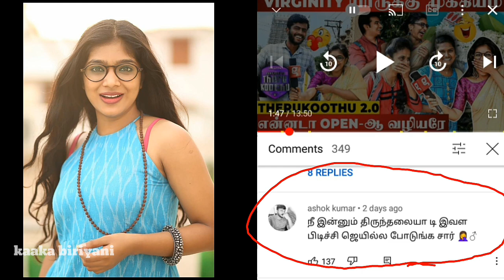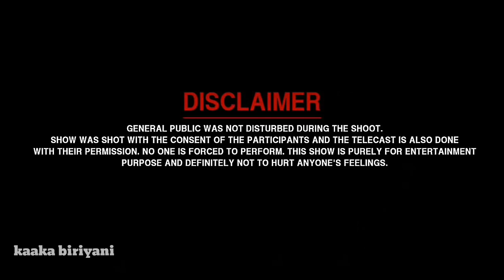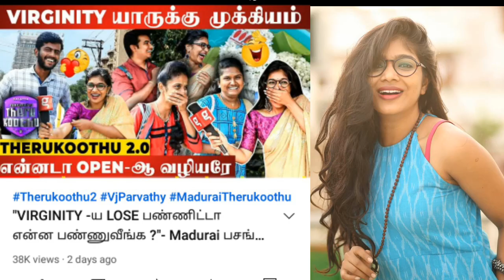VJ Parvathy | " VIRGINITY -ய LOSE பண்ணிட்டா என்ன பண்ணுவிங்க ? Roast | Troll video | Galatta Tamil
VJ Parvathy | " VIRGINITY -ய LOSE பண்ணிட்டா என்ன பண்ணுவிங்க ? Roast | Troll video